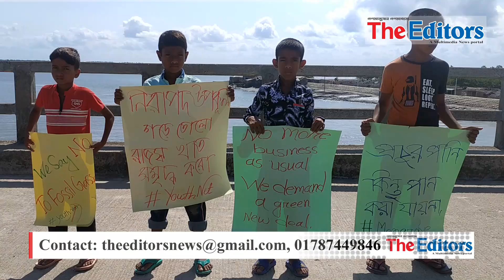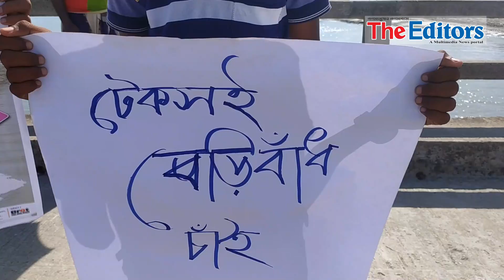ঘূর্ণিঝড় আম্ফানের ক্ষত শুকায়নি এক বছরেও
ঘূর্ণিঝড় আম্ফানের ক্ষত শুকায়নি এক বছরেও: মানুষের দুর্দশা কাটাতে সুপেয় খাবার পানির নিশ্চয়তা ও টেকসই বেড়িবাঁধ নির্মাণের মাধ্যমে উপকূল সুরক্ষার দাবিতে উপকূলবাসীর ‘জলবায়ু অবরোধ’
প্রতিবেদন: বিলাল হোসেন